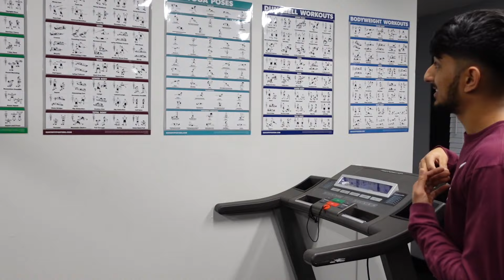Garage Makeover! ADDED A HOME GYM!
Most of this garage remodel/renovation actually took place 10-12 months ago, and then we have been slowly collecting some of our gym equipment. The harbor freight gym flooring we used has held up really well even with having the car parked on it. This gym transformation came out great and we can't wait to start renovating our house.

Our website for Merch/Appt. Requests/Questions

Our instagrams:
Jason- @ShopLifeTV

Cameras we use:
*a6500 (main vlog camera):

*Sigma 16mm 1.4 Lens:

*Sigma 30mm 1.4 Lens:

*Rode VideoMicro Mic:

*G7x (little vlog camera):

*Canon 6d Mark 2 (mainly used for photos only):

*Canon 50mm 1.8 Lens:

Hey! Our names are Jason and Selena (and our dogs Fluffy the toy poodle and Cali our Shiba Inu lol). We are car people to begin with, but we recently bought our first property. This channel will show us renovating and rebuilding our entire property (2 acres with a house and a shop/apartment building) along with anything else that happens in our life. You will also find our previous videos from our shop life in California where we fixed cars, rebuilt wrecked cars, and other car related stuff. If you would like to see more car content go check out ShopLifeTV YouTube channel.